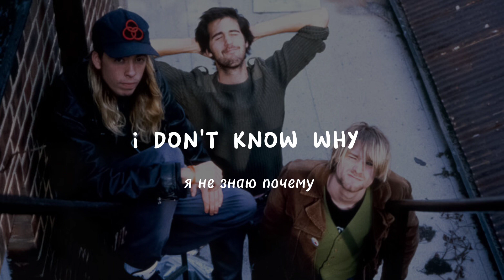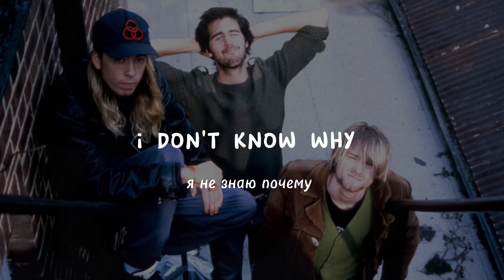Nirvana - Stay Away (lyrics)